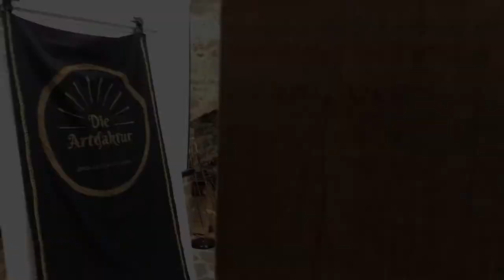Dein Worbla-Anfänger-Workshop-Wochenende (TRAILER) - Sei dabei!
Für Anfänger bis Fortgeschrittene - seit 2 Jahren auf bereits dem nun 5ten Workshop zeige ich (hi, ich bin übrigens Christina ;) ) dir, wie du ganz leicht selber richtig richtig gute (und vor allem hübsche + haltbare!) Worbla-Accessoires baust!
Keine Sorge wegen linken Händen - es ist für alles gesorgt! Und du wirst Schritt für Schritt alles lernen, was du wissen musst, um zuhause selber weiter zu bauen :)
Na, klingt das super?

Ich freue mich schon auf dich! Wir sehen uns dort,
deine Christina :)